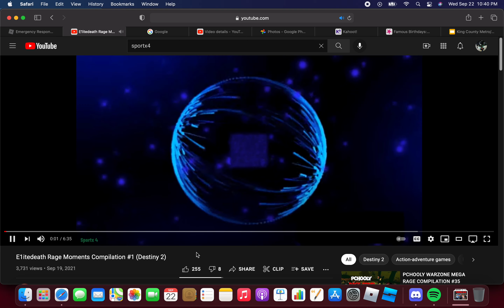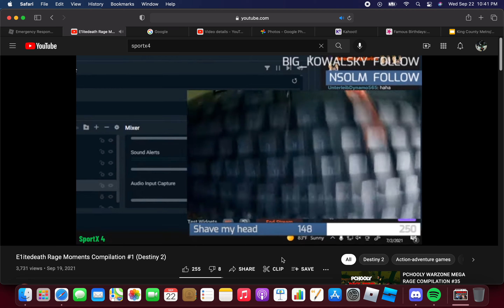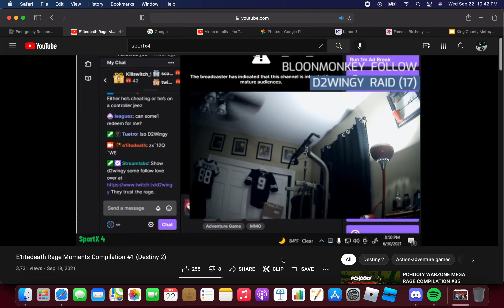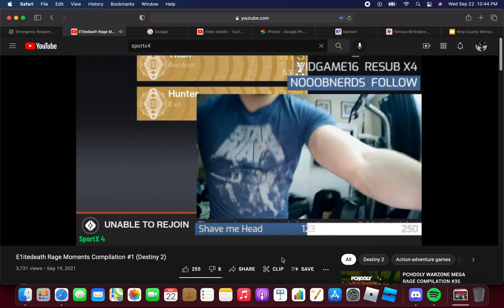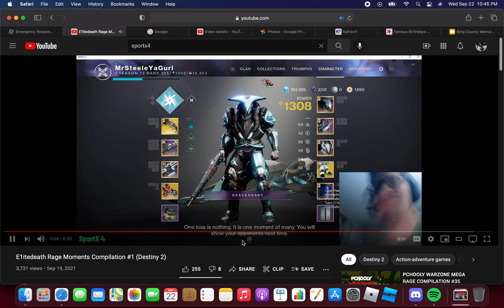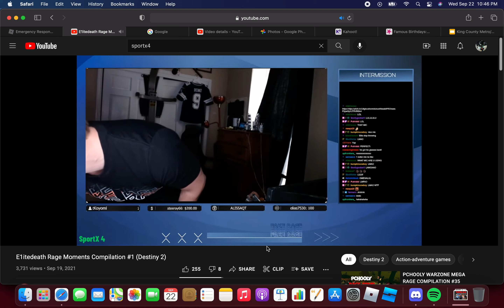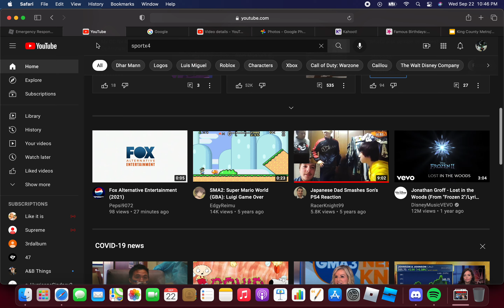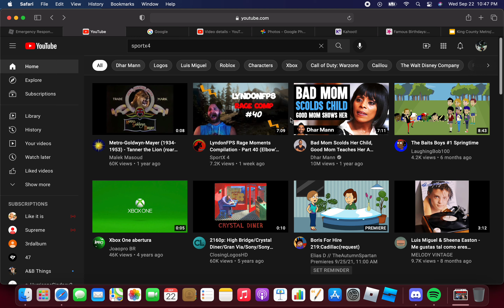E1itedeath Rage Moments Compilation #1 (Destiny 2) Reaction (Ronald Reacts)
Hey Guys, RonaldDoesThings 2008 Here To The Power Of Gaming, Today We Will Be Doing Another Reaction Video And This Video Is E1itedeath Rage Moments Compilation #1 (Destiny 2)
Genres In This Video: Gaming, Drama
I'll See Ya In The Next Video
Recorded On September 22nd